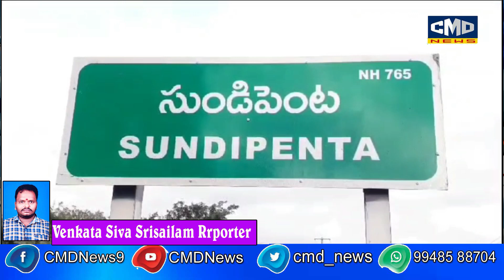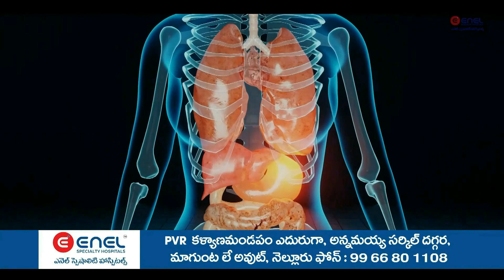శ్రీశైలం ఆసరా చెక్కుల పంపిణీ కార్యక్రమం లో పాల్గొన్న శ్రీశైలం ఎమ్మెల్యే శిల్పా చక్రపాణి రెడ్డి